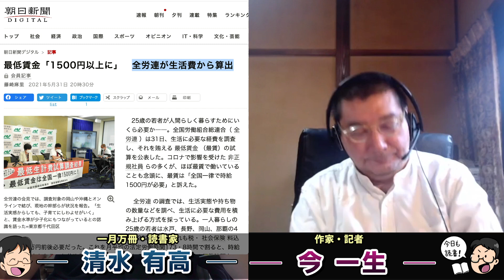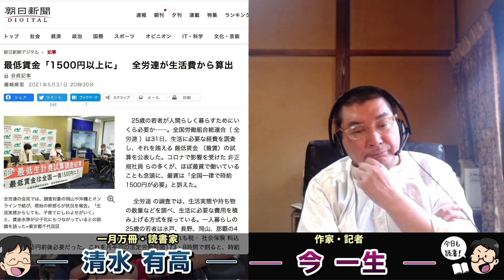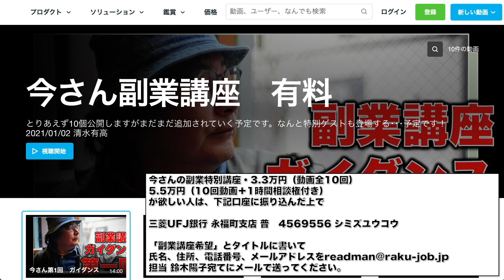最低賃金1500円以上じゃないと生活が出来ない。全労連が生活費から算出。の裏にある危険な落とし穴。作家今一生さんと一月万冊清水有高。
カンパのご検討ありがとうございます！カンパについては返金が出来かねますので何卒ご理解の程よろしくお願い致します。カンパについては一月万冊の運営、出演者の皆さまの取材費、研究費に使わせて頂いています。ありがとうございます！ いつも見て頂き感謝です！

最低賃金「1500円以上に」　全労連が生活費から算出

今一生さん・カンパと寄付について。目的と想い。作家今一生さんと一月万冊清水有高。

今さんの副業特別講座・3.3万円（動画全10回） or 5.5万円（10回動画＋1時間相談権付き）が欲しい人は、下記口座に振り込んだ上で「副業講座希望」とタイトルに書いて氏名、住所、電話番号、メールアドレスを

スモールビジネスによる副業動画、販売スタート！

カンパもこちらに（必要な方には領収書を発行）

よのなかを変える技術

1965年、群馬県高崎市生まれ。早稲田大学第一文学部除籍。
1997年、『日本一醜い親への手紙』（メディアワークス）３部作を企画・編集。
1999年、児童の自立支援本『完全家出マニュアル』（同）を発表。そこで造語した「プチ家出」が流行語に。
2007年、東京大学で1年間、学生自治会による自主ゼミの講師を務める。
2008年７月、早稲田大学の大隈講堂で「社会起業支援サミット2008」を企画＆運営。
2009年、「社会起業支援サミット2009」を地方の大学・市民に呼びかけ、 2010年4月末までに全国27都道府県での開催を実現。
2018年からは子どもを、守るための法律を作り出すイベントを全国の市民に呼びかけ、開催。最新刊は、『子ども虐待は、なくせる』（日本評論社）。著書、講演多数。

2018年にとても悲しいことがありうつ病に。2年近い闘病を経てその期間はYouTubeもかなり休みがちになりました。最近ようやく少し元気になり、YouTubeなどの活動も再開しています。